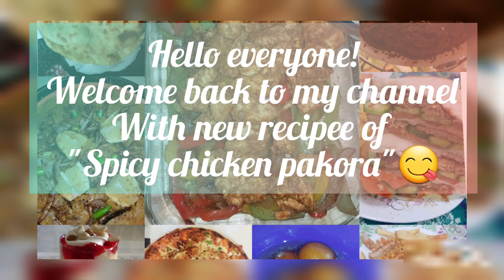Chicken Pakoras Recipe | Easy & Delicious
Try my new dish Chicken Pakora.. To enjoy rainy weather try some Pakora with Tea..!
you can try this dish anytime you want.. Specially in Ramadan as well..

Thanks.